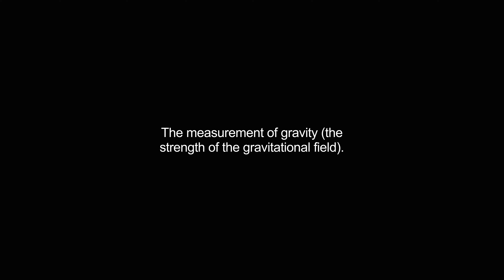gravimetry video Dictionary meaning and pronunciation